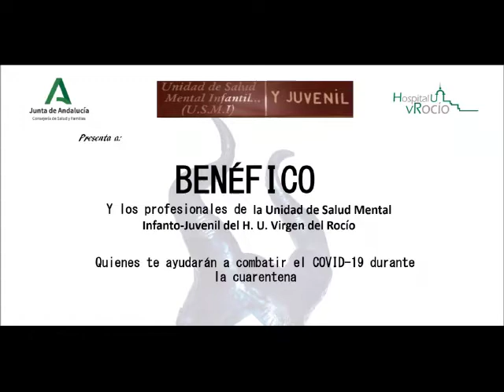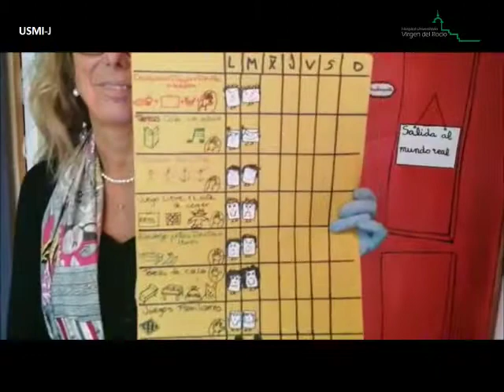Afrontar el reto colectivo de vencer al coronavirus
Con este 🎥video SaludMentalHUVR pretende ayudar de una forma lúdica a los niñ@s y a sus padres para afrontar el reto colectivo de vencer al coronavirus.

 ¡Todo va a salir bien! ¡Lo conseguiremos!👍